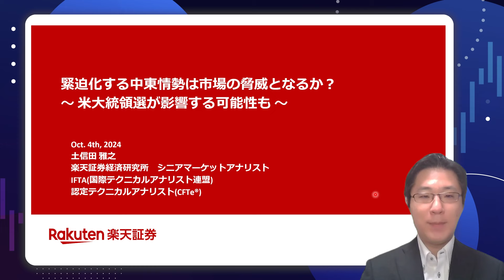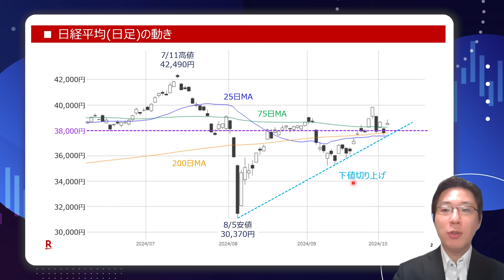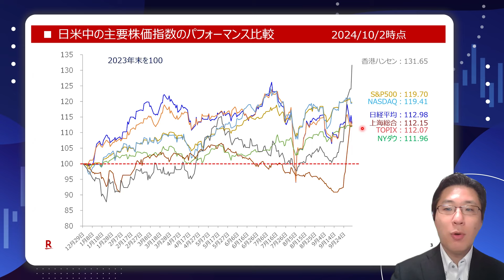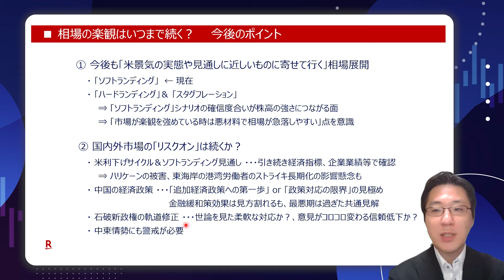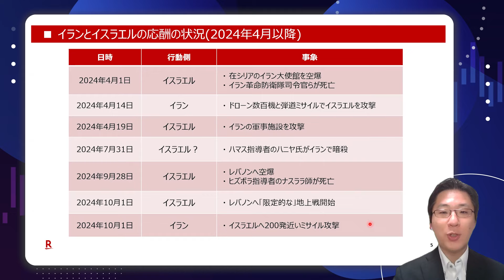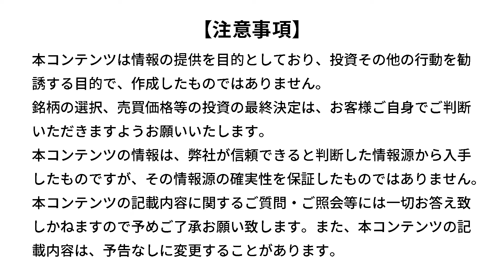緊迫化する中東情勢は市場の脅威となるか？～米大統領選が影響する可能性も～（土信田 雅之）【楽天証券 トウシル】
中国急騰、米国高値、日本回復で株は楽観ムード？日米選挙より気になる中東リスク

～トウシルYouTube30万人突破記念 特別生配信～

当日は、楽天証券経済研究所の窪田真之がみなさまの質問にお答えします。
普段は聞けない経済～私生活のことまで、ぜひぜひ質問してください！

‹日時›
10月11日（金）18:30～

‹質問方法›
■前日まで
X（旧Twitter）で トウシルYouTube30万人 を付けて質問を投稿、もしくはコメントしてください！
■当日
ライブ配信中にYouTubeチャットで質問が可能です。

00:00　オープニング
00:56　日経平均(日足)の動き
02:10　日米中の主要株価指数のパフォーマンス比較　2024/10/2時点
05:54　相場の楽観はいつまで続く？ 今後のポイント
11:35　イランとイスラエルの応酬の状況(2024年4月以降)

💬SNS
【トウシル公式 X（旧Twitter）】